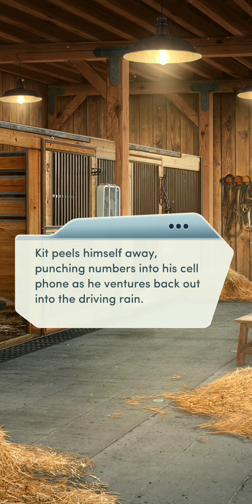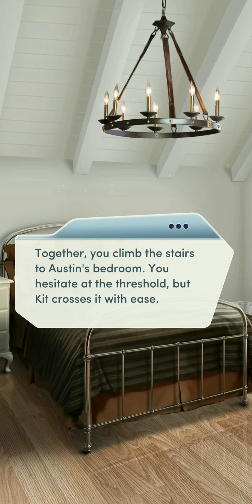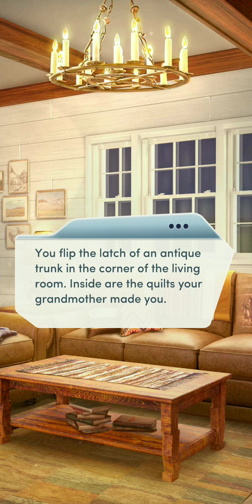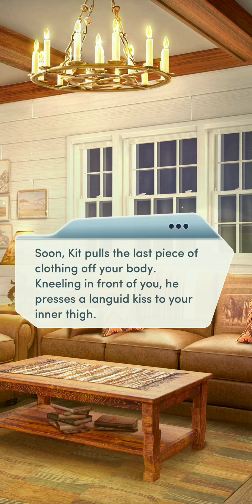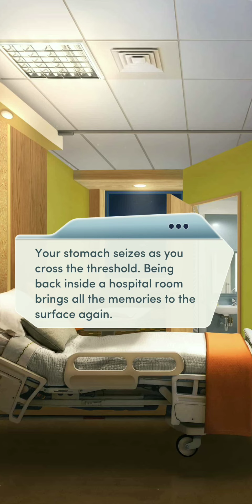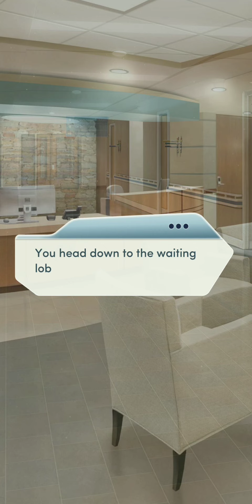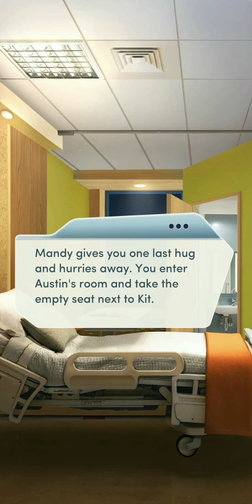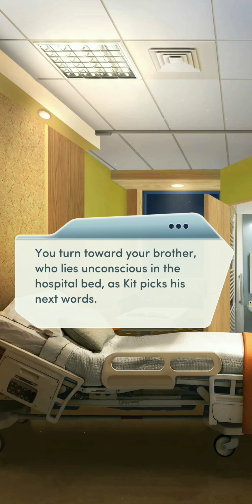Choices | 🐎 Untameable (Chapter 11 ~ TOUCH & GO💎)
The aftermath of the storm brings fear... but also hope.